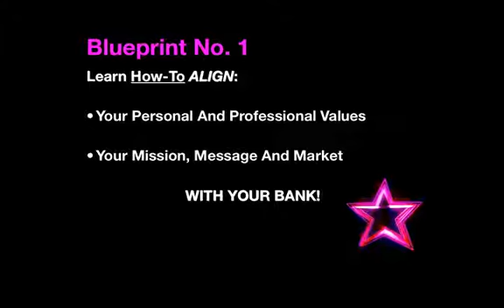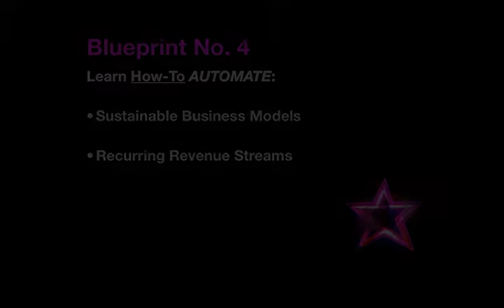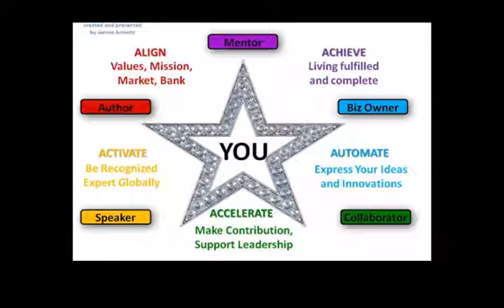JennieArmato-Presents- The-Entrepreneur-SuperStar-Intensive-Live-Event.mp4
Join Jennie Armato, her Expert Super Star Support Team plus 300 hundred top entrepreneurs to discover how YOU can build proven, time-tested blueprints for greater business, internet, publishing, coaching and speaking success.